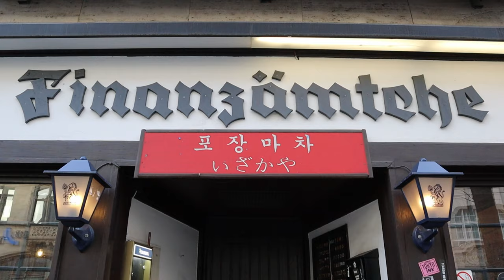🇰🇷Koreanische Chicken Wings & mehr | POZANGMATCHA in Düsseldorf | Ein Gedicht für den Gaumen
Wer auf Chicken Wings steht, sollte sich schleunigst auf den Weg nach Düsseldorf machen.
Hier setzt das koreanische Restaurant "POZANGMATCHA" ganz neue Maßstäbe. Zudem kriegt ihr hier natürlich auch die Klassiker wie Kimchi Fried Rice, Koreanische Gyoza & auch Kimchi Pancakes.

Alles in alle ein schmackhafter Abend in Düsseldorf

Koreanische Chicken Wings in Düsseldorf | POZANGMATCHA | Ein Gedicht für den Gaumen | MaosTv